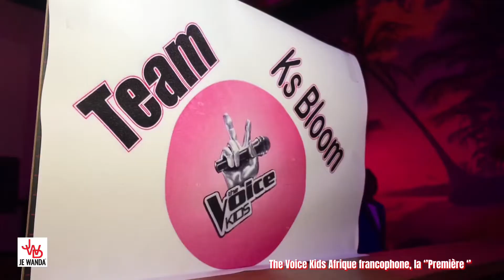The Voice Kids Afrique - Première à Yaoundé (Cameroun) : Tenor, Céline Fotso, Indira, Steve Fah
⚠️ N'oublie pas d'activer les notifications (clique sur la petite cloche) si tu ne veux pas rater nos prochaines vidéos ! ⚠️

Tokyo Dreamer
Robert De Fresnes PRS

Je Wanda, votre site de tendances et de divertissement. African Pop Culture...